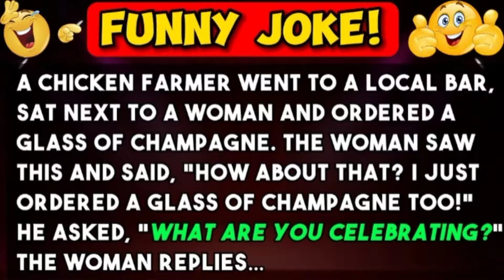🤣 Funny Joke! - A chicken farmer went to a local bar, sat next to a woman and…